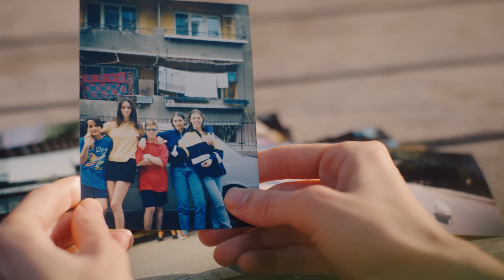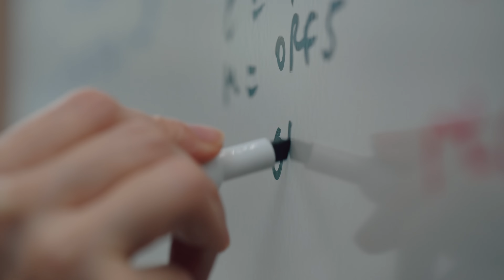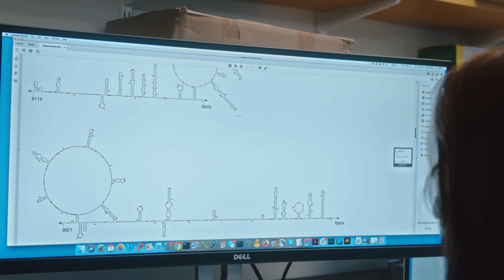Silvi Rouskin: 2021 Vilcek Prize for Creative Promise in Biomedical Science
Silvi Rouskin is the recipient of the 2021 Vilcek Prize for Creative Promise in Biomedical Science. Silvi Rouskin, principal investigator at the Whitehead Institute, has developed methods to predict and unravel the structure of individual RNA molecules in cells. Rouskin showed how structure influences RNA processing and gene expression in human immunodeficiency virus 1, whose genome is composed of a strand of RNA. Recently, Rouskin uncovered the higher-order structure of the RNA genome of SARS-CoV2—the virus that causes COVID-19—in infected cells at high resolution. Rouskin was born in Sofia, Bulgaria.